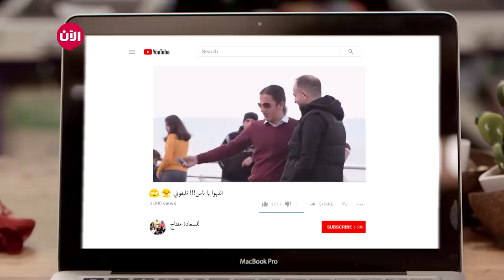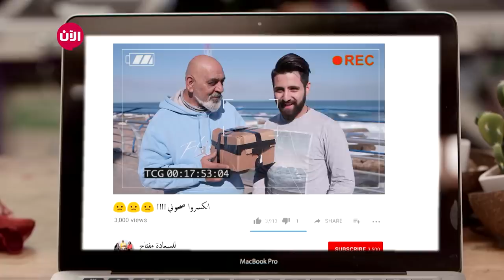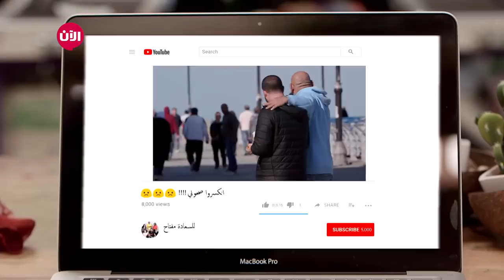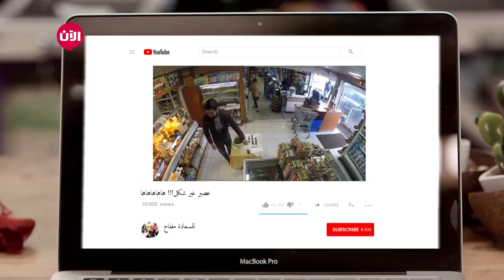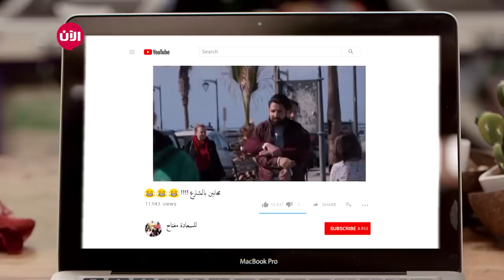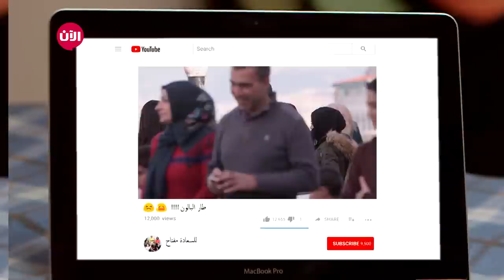للسعادة مفتاح | الحلقة الحادية عشرة - مقلب المحمول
للسعادة مفتاح يمزج الخيال والواقع من خلال عائلة خيالية، من شأنها أن تخلق الترابط بين هذين العالمين بمثالية. مشاريع عائلية هزلية بشكل طبيعي خارج، في الشوارع، للعب المزح على الناس الحقيقي باستخدام كاميرا خفية.